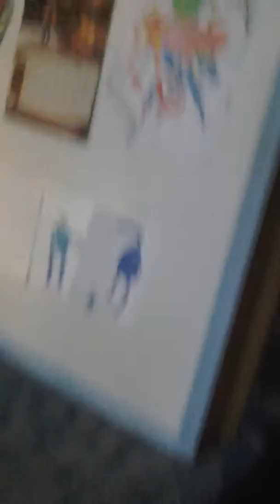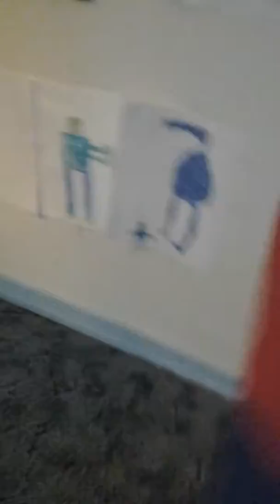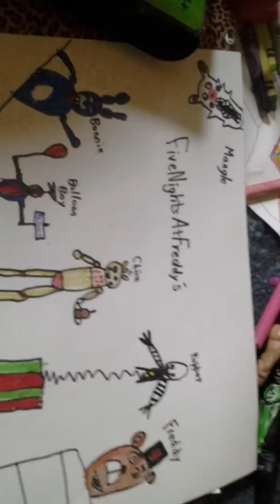Five Nights At Freddy's Round 4